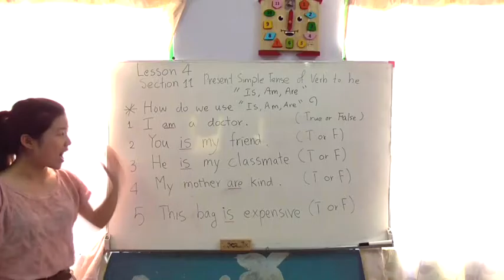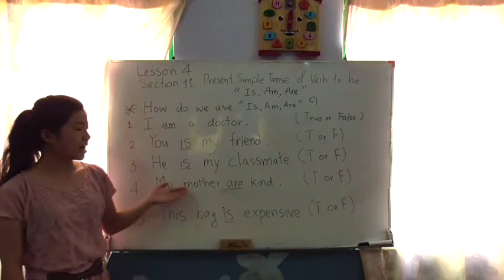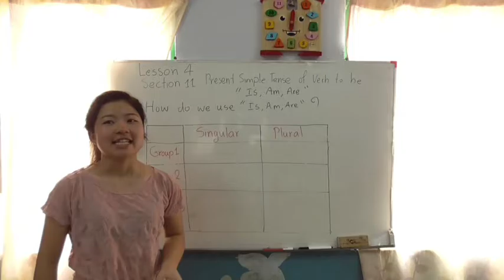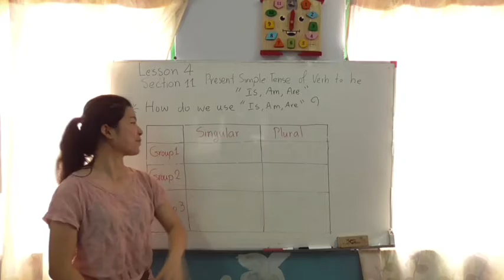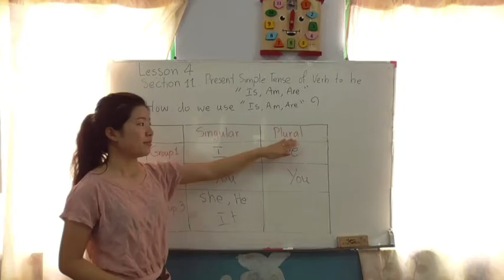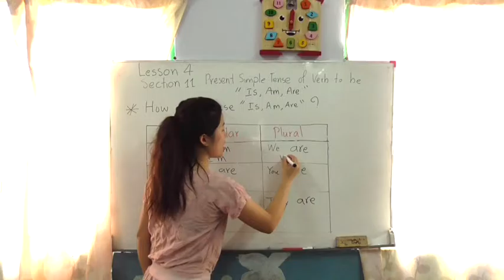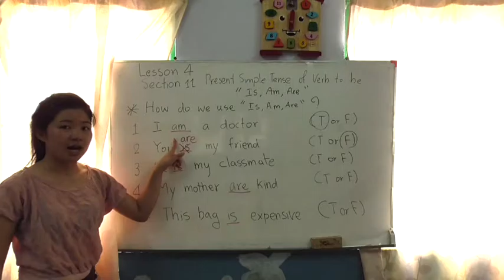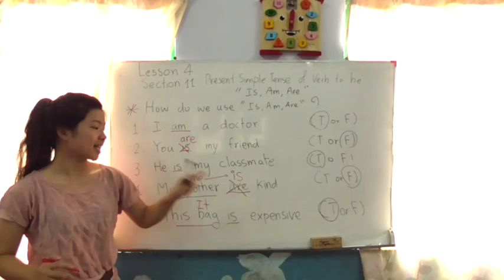Lesson 4 2 〜 How to use "is,am,are"